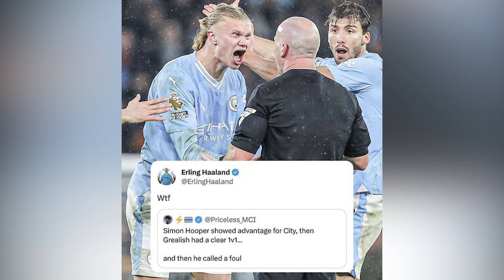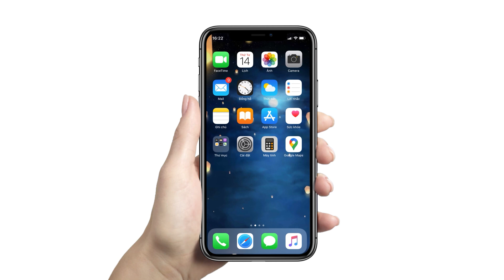THUYỀN TRƯỞNG MU "NẮN GÂN" RASHFORD I TIN NÓNG BÓNG ĐÁ 04/12/2023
VTVcab ON - Trực tiếp bóng đá I Trang thông tin chính thức, cập nhật nhanh chóng, chính xác tin tức bóng đá trong và ngoài nước.